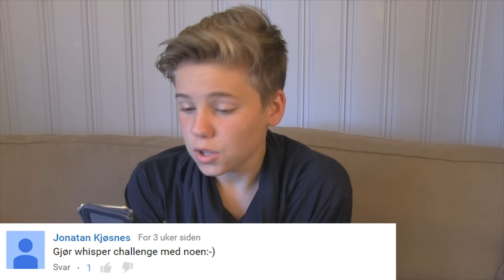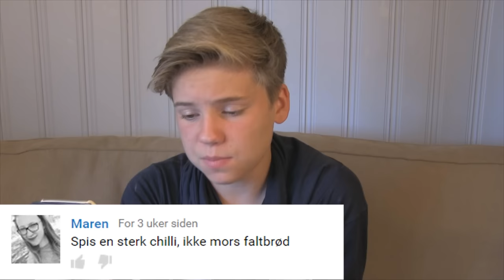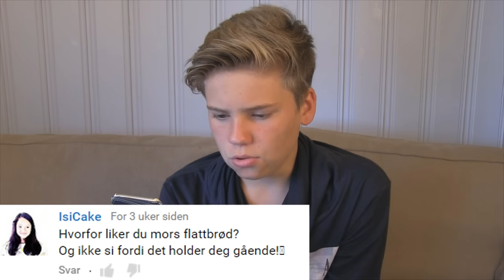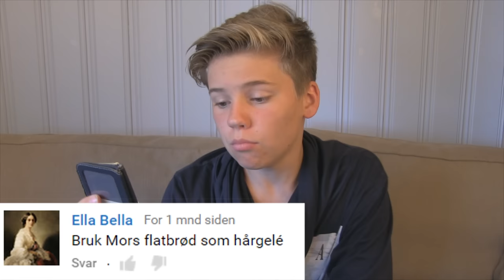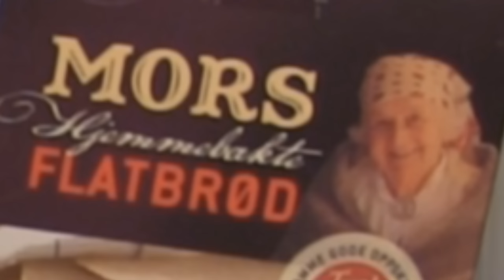Siste Pisspreik... - Pisspreik #8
All musikk som er blitt brukt i denne videoen eier jeg ingenting av, untatt de jeg har lagd selv. Alle skaperne av musikken har blitt nevnt og linken til sangen deres.